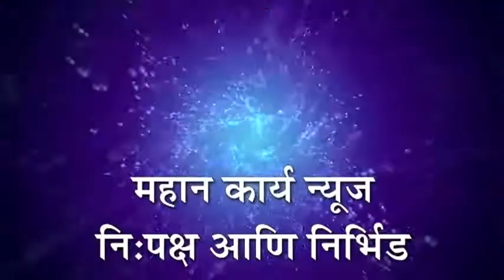मजरेवाडी येथे आर्सेनिक अल्बम औषधाचे वाटप